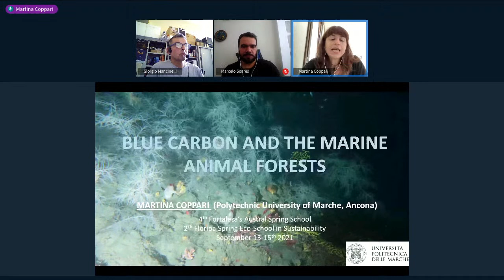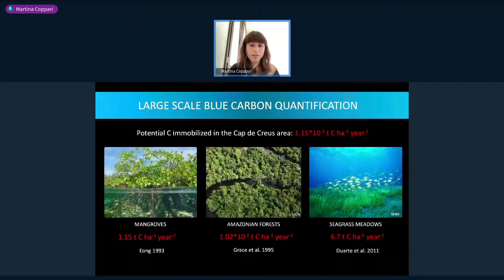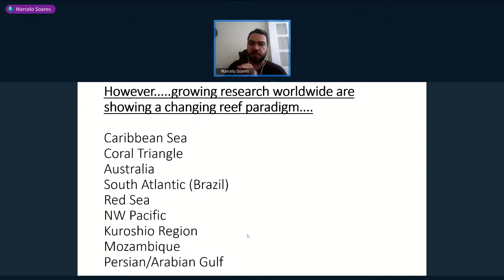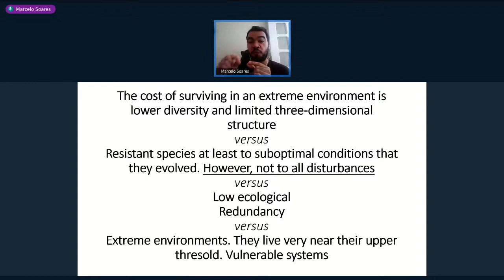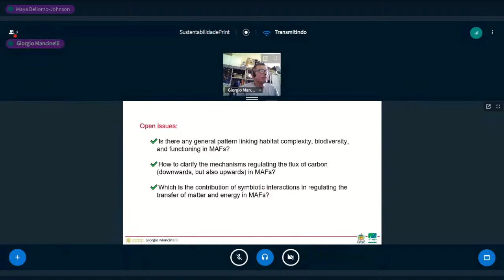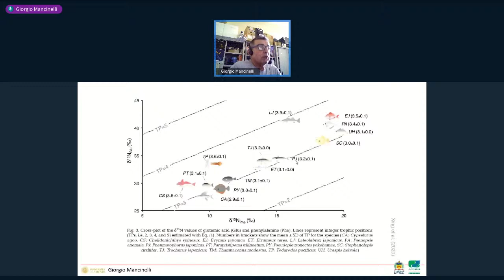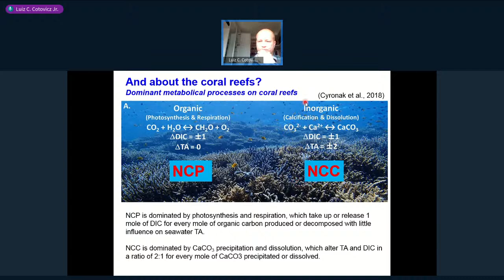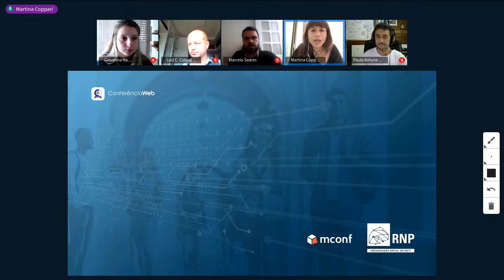Spring Eco-School in Sustainability_IIRT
The Federal Universities of Santa Catarina and Ceará (BR), with the University of Salento (IT), and in cooperation with the University of Algarve (PT) (partners of Capes PrInt), invites everyone to the 4th Fortaleza’s Austral Spring School and 2nd Floripa Spring Eco-School in Sustainability. They will occur together this year, and the theme will cover Marine Forests Ecosystems, considered the broadest on the planet. There will be discussions about biodiversity patterns, eco-evolutionary drivers, impacts, and future trends, providing SDG14 applications and the sustainable management of different goods and services provided by marine forests. After each talk, a panel discussion will allow an active exchange of ideas and perspectives about potential solutions for all main problems considered during the presentations.

The official language will be English.